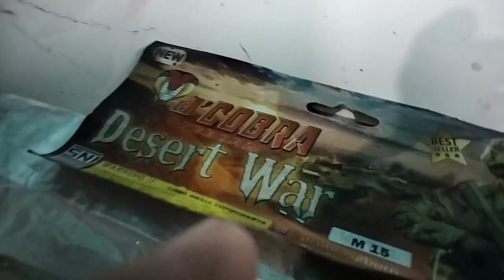Review Mainan Tembakan D' COBRA M-16, Tenaganya Luar Biasaaa...!!!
Review Singkat D Cobra M-16 Mantap